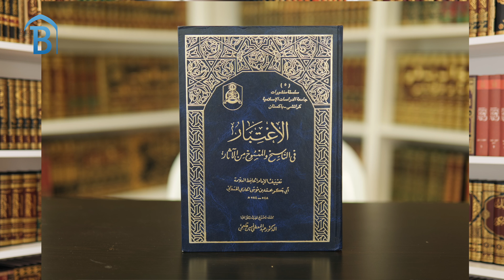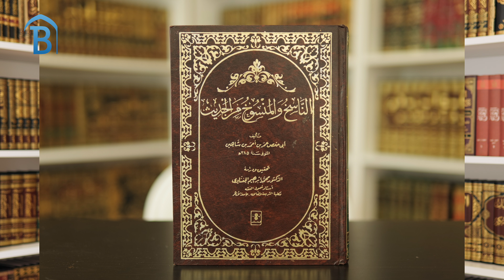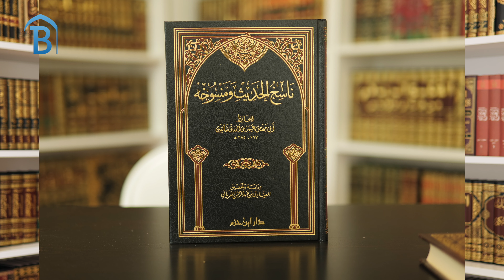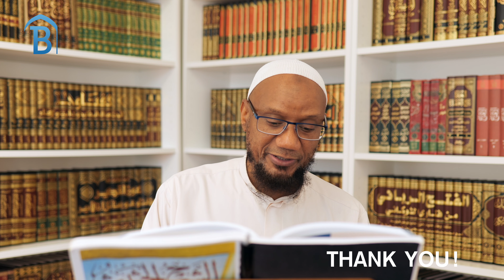Introduction to Science of Hadith - Part 29 - Na'sakh Wa Man'Suk Wa Sahabah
A series explaining a short treatise surrounding the Knowledge of Hadith while focusing on chain of narrations and narrators of Ahadith attributed to the Prophet Muhammad ﷺ . Author also shows the importance on focusing of the text as well and how Ahadith are graded by way of their chain.

Brixton Masjid and Islamic Cultural Centre